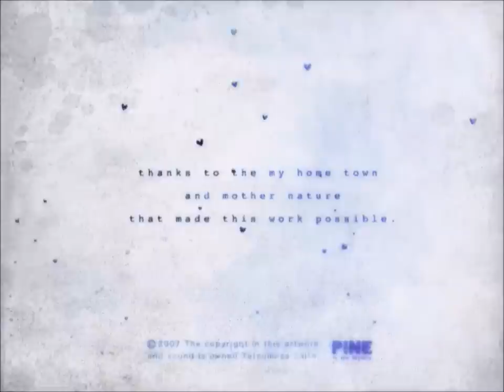NEW WORLD #01 Samsara - Eufonia Project & Tetsumasa Saito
"SAMSARA" #01 track from the EUFONIA PROJECT concept album: "NEW WORLD": 12 international artists for 12 songs.

Tetsumasa Saito is a Japan based video artist. His video work are an extension of his life, and has equally been born, raised, and reflects his everyday. He works with how delicate, subtle things like air, space, and time leave impressions on and in people`s senses.

Exhibition. Publication:

2002 International Symposium on Electronic Art（Nagoya, Japan）
2005 Video projections (Paris, France)
2003 Akarenga Art Project (Aichi, Japan)
2003 A thousand leaves (Japan, Aichi)
2005 Evora international short film festival (Évora, Portugal)
2006 International bitfilm festival (Hamburg, Germany)
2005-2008 Taketoyo animation film festival (Aichi, Japan)

EUFONIA PROJECT

"Eufonia", from Ancient Greek eu- (“good”) + -phony, identifies a mix of sounds or syllables which is pleasing to the ear. There is no better word to describe this project, born from a special and pleasant meeting: the one between the Alex Baccari's hang drum and Lorenzo Perracino's saxophones.

These instruments represent the "sonic pillars" of Eufonia Project, but many others are involved in its orbit, coming from countries and musical cultures so distant geographically, but surprisingly close to the listener.

Even though are both modern and made in Europe (sax comes from belgium and Hang was developed in Switzerland), they surprise for their timbric characteristics, able to evoke exotic images: not accidentally their roots and some design and structural elements derive from Oriental music cultures.
Thanks to this, Eufonia Project's music can build a sound bridge between East and West, with the help of other ethnic instruments, such as santoor, sitar, xaphoon, kora, duduk, bansuri and many others.

As well as the choice of the Greek Language, which for centuries has joined and put into communication cultures from the different sides of the ancient World, the aim of Eufonia Project is let the Music, as one of the best universal and cross-cultural languages, gather in one harmonious and pleasant embrace the two souls who participate in their events: the voice of the instruments and their audience.

EUFONIA PROJECT ARE:
Alex Baccari - Hang Drum
Lorenzo Perracino - Sax